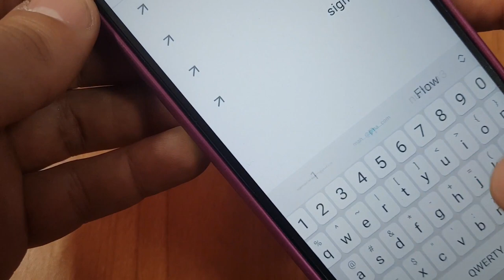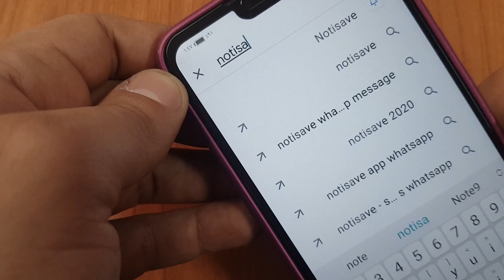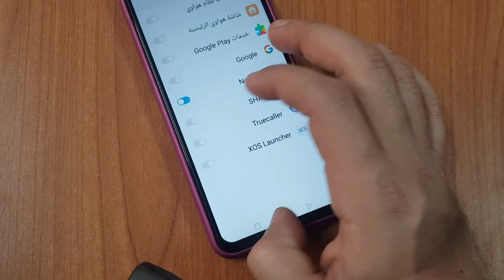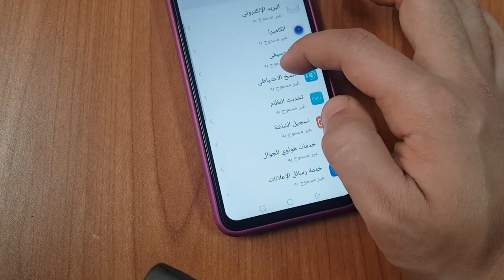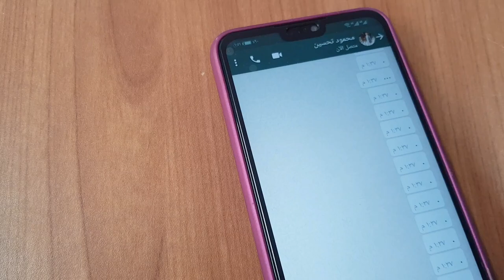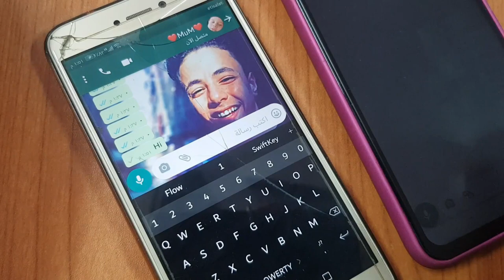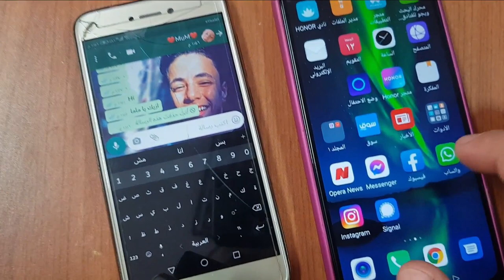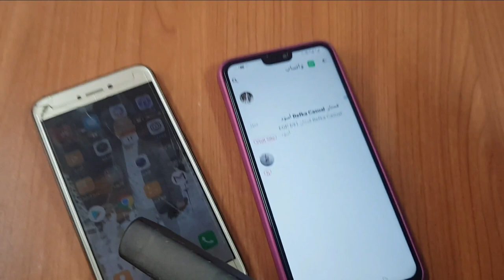قراءة الرسائل المحذوفة فى الواتس اب - Read Deleted WhatsApp Messages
عندما أعلن واتس اب أن المستخدمين يمكنهم الآن حذف رسائلهم المرسلة فى فترة مدتها 7 دقائق كانت هناك حالة من البهجة بين المستخدمين، ولكن مستلمى تلك الرسائل التى يتم حذفها أصبحوا يشعرون بضيق وانزعاج لعدم قدرتهم على معرفة محتوى تلك الرسالة، لذلك نرصد لك فيما يلى طريقة قراءة الرسائل المحذوفة على هواتف أندرويد.

طريقة قراءة الرسائل المحذوفه من الواتس اب 2020 ؟ Read Deleted WhatsApp Messages
كيف تقرأ الرسائل المحذوفة على الواتس اب ؟ 10 حيل مدهشة للواتس اب !!
كيف تقرأ رسائل الواتس آب المحذوفة !؟ دون أن يعلم 🙂
الان يمكنك قراءة جميع رسائل الواتساب المحذوفة بدون برامج!!!
إسترجاع رسائل الواتساب في أقل من ثانية! جرب بنفسك
طريقة قراءة الرسائل المحذوفه من الواتس اب الأندرويد أو الايفون IOS ؟ Read Deleted WhatsApp Messages